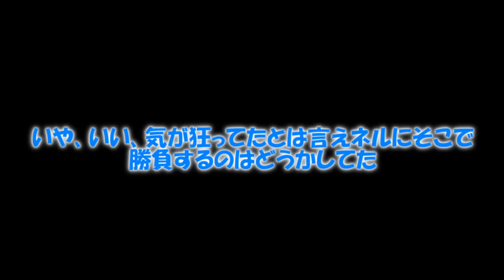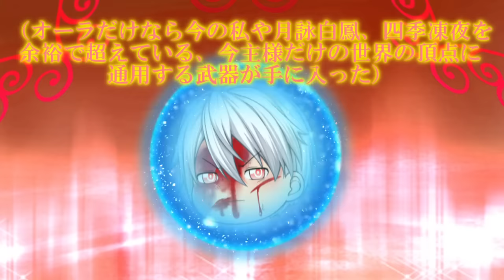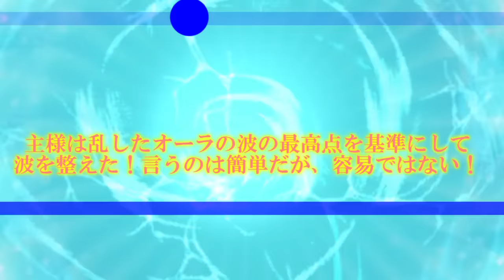専属神篇第3幕東京異変281話「暴帝と近し者」